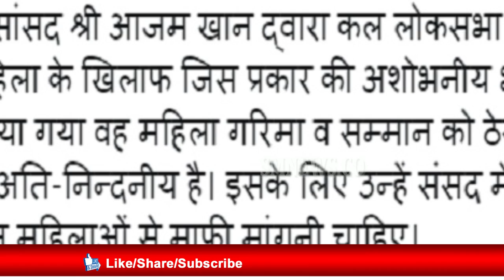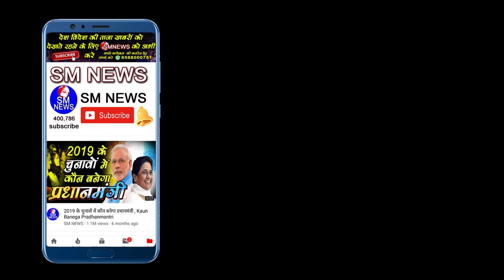आजम खां पर क्यों भड़की मायावती